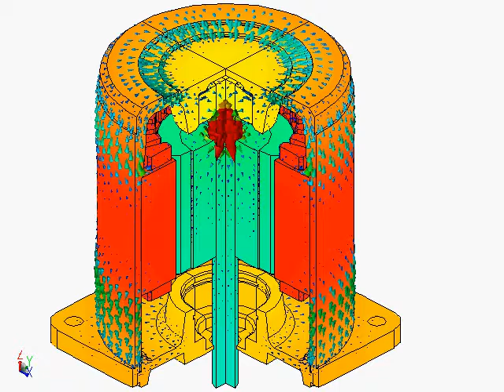Thermal management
Machine performance is directly related to the temperature. As magnet temperature increases, its flux goes down. Increasing temperatures also lead to higher resistance in coils. Thus, it is necessary to understand where heat is being generated and how it is translating into machine temperature. Machines with switching power supplies and/or high speed machines have high frequency iron losses and magnet eddy current losses. It is important to capture loss distribution as well as the effects of cooling such as heat sinks or water jackets. Modeling the cooling as well as accurately representing the heat sources can show where hot spots could form. Knowing this ahead of time can lead to improved designs.